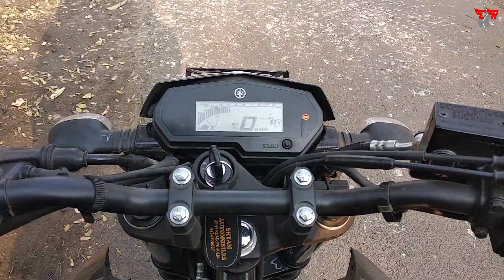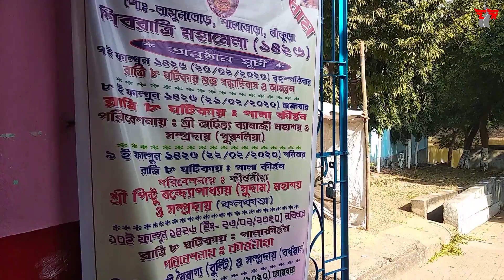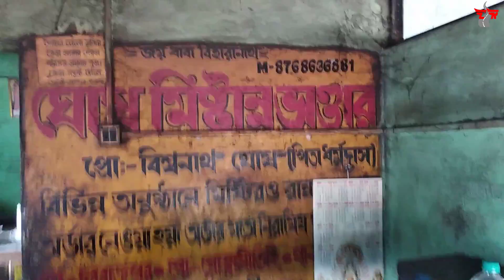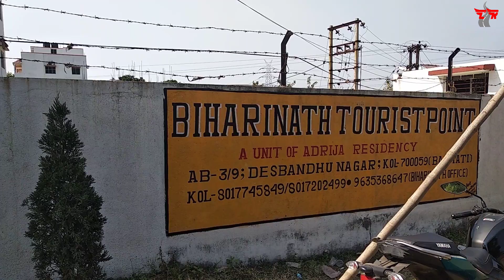Everything About Biharinath Hill (Bankura) | Biharinath Hill Tour | Part-1 @Weekend in Bengal